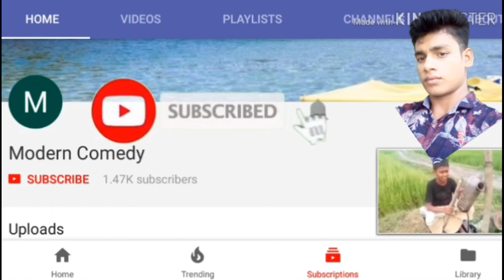মধু কই কই বিষ খাওাইলা/ কোন কারণে ভালবাসার মন কারিলা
মধু কই কই আমায় বিষ খাওয়াইলা
ভালোবাসার গান
মডেলিং গান
মর্ডান কমেডি
রংপুর
কুড়িগ্রাম
মিজানুর রহমান